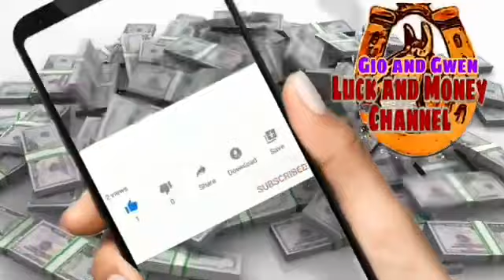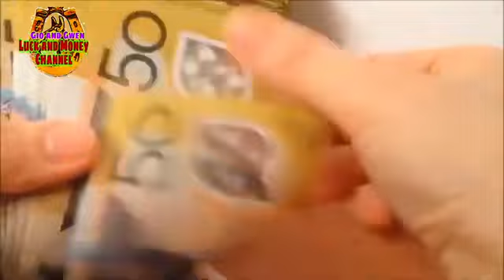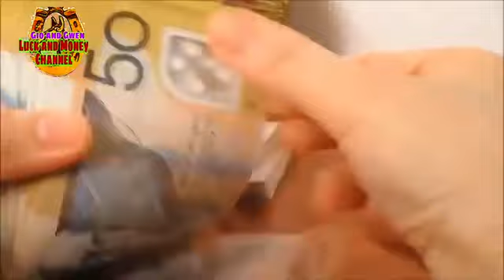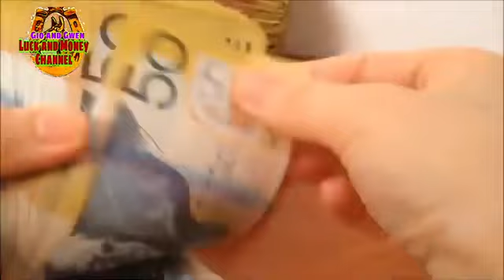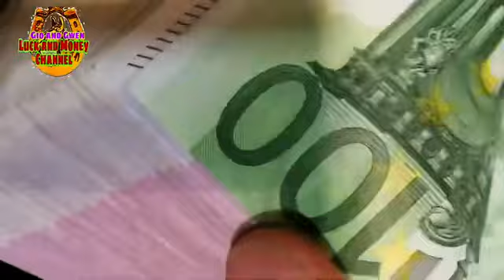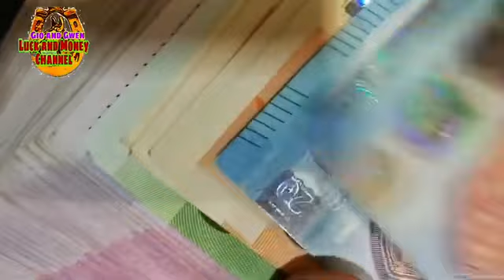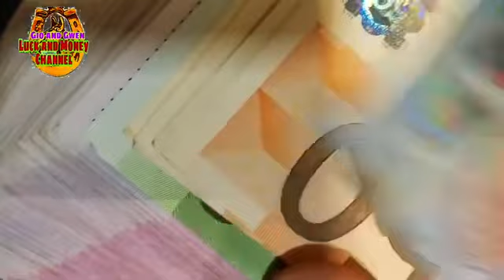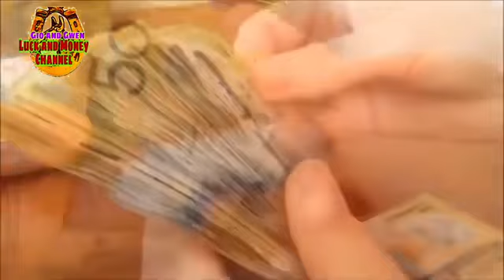PAMAHIIN - ANG SWERTENG IBIBIGAY SAYO NG PUSA